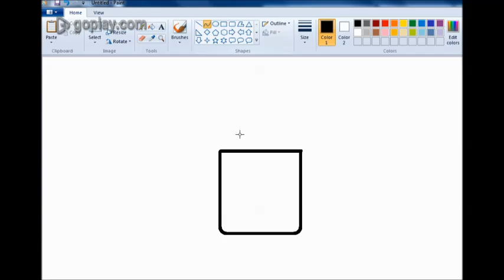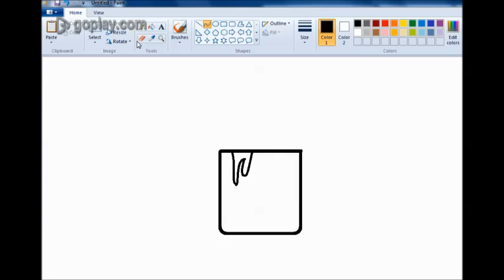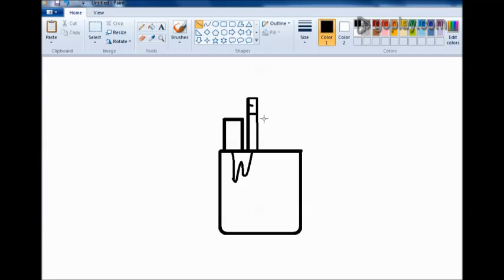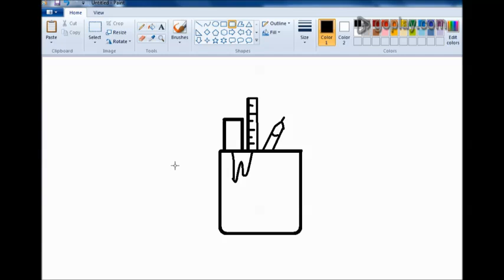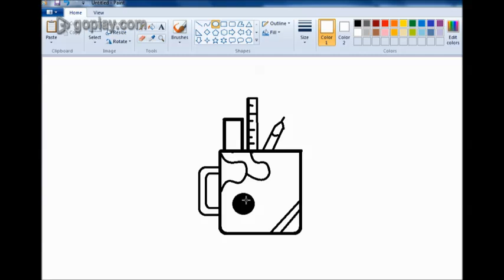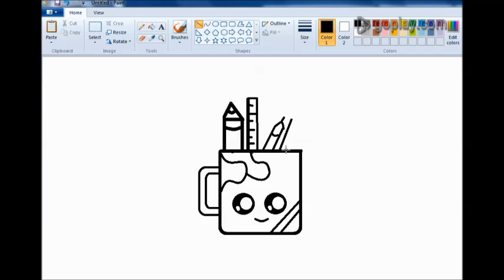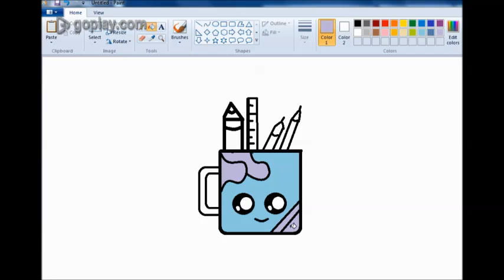How to Draw Pencil Holder in Ms Paint?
How to DrawFunny Pencil Holder in Ms Paint?